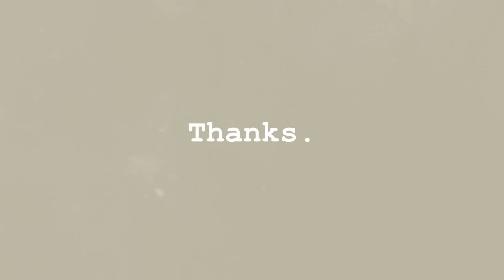BEARD PROBLEMS - AFTER 2.5 YEARS OF GROWTH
Wayne Jones - Mr. Sunny Face (YouTube Library)

Filmed on Canon Rebel T6i, Samsung Galaxy S7, GoPro Session and GoPro Hero 3+ Silver.